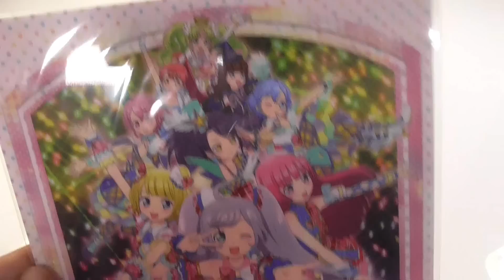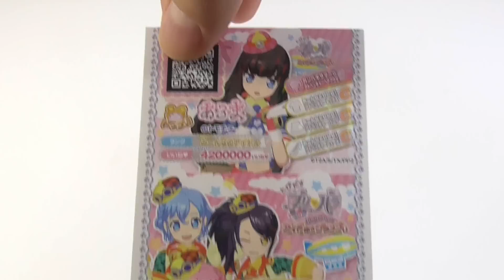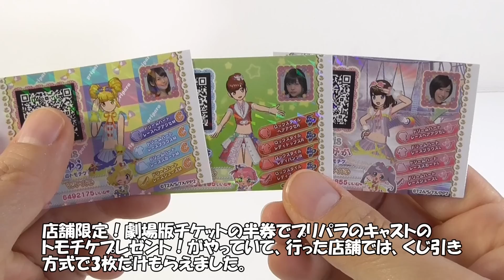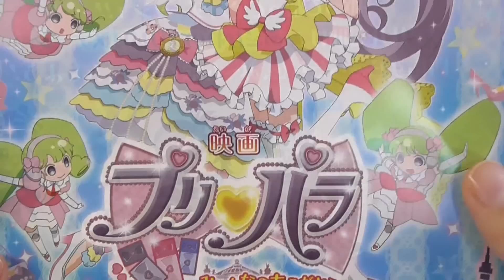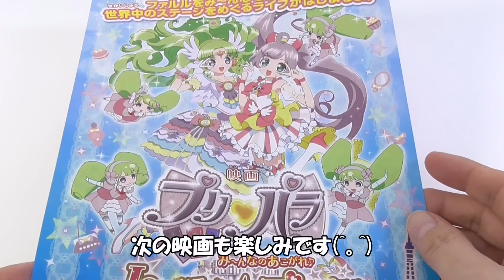劇場版プリパラ購入品＆入場者特典！コーデが揃った！PriPara movie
劇場版プリパラ購入品＆入場者特典！を紹介します。「とびだすプリパラ み～んなでめざせ！アイドル☆グランプリ」入場者特典のプリチケのコーデがそろいました！
We will introduce the purchase and PriPara movie benefits.

●プリパラ３ＤＳソフト「プリパラ　めざせ！アイドル☆グランプリNo.1！」早期予約特典！かわいいミラーも紹介！Pripara

●プリパラ 2015 4thライブ 排出結果 PriPara オータムドリームアイドルグランプリ限定コーデも紹介！

●プリパラ 2015 4thライブ 排出結果 PriPara 金のプレミアムマイチケも紹介！あじみも登場！

●プリパラ みなみいいんちょうけいさんがいライブ！ 排出結果 ミステリーレアのシューズも出た！ Pripara